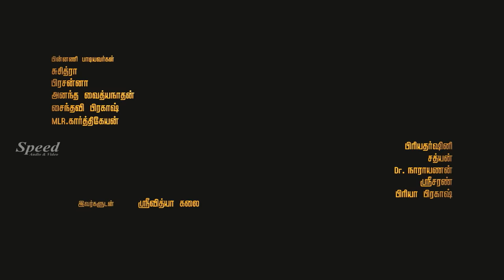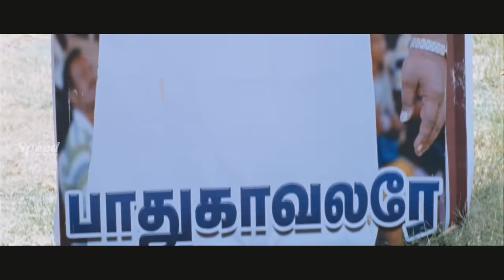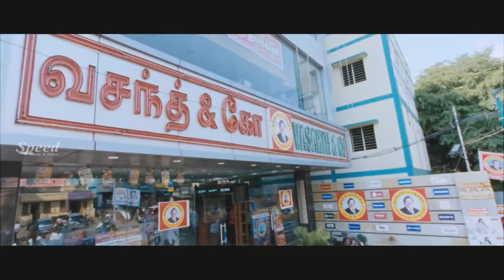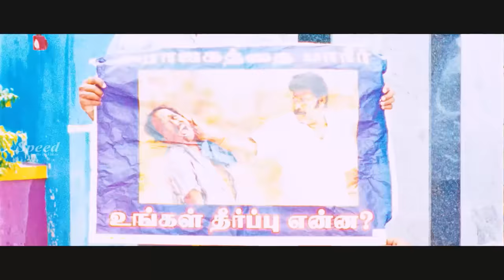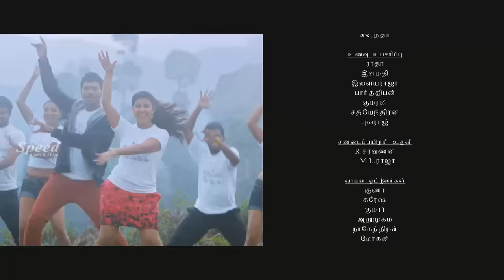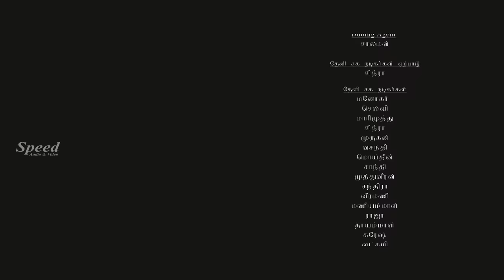Enna Pidichirukka | Tamil Full Movie | Subburaj | Preethi Vij | Kevin | Ravi Mariya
Director: Subburaj
Screenplay: Subburaj
Cast: Preethi Vij, Kevin,S. Ravi Mariya

Enna Pidichirukka